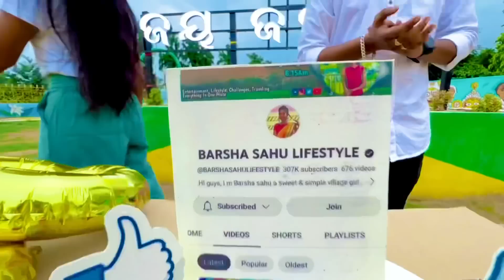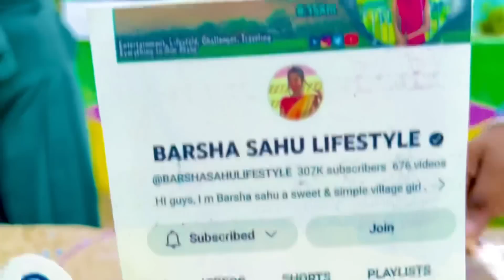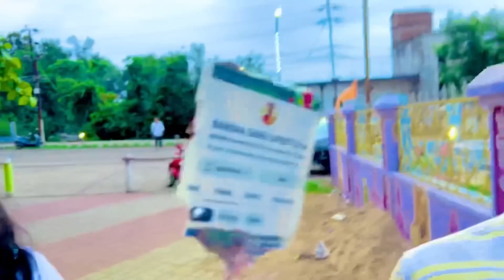ଆପଣମାନଙ୍କ ପାଇଁ ଆଜି ଏଇ ସବୁ ହେଇପାରିଛି🥺||300K Subscriber Celebration🙏||Barsha Sahu Lifestyle||Angul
We Celebrate In 300k Subscribers In Street Side Kids And Provide Food,300k YouTube Subscriber Complete thanks All Our Members And People Also YouTube,baleswar train accident, videos funny 2023, prank videos funny english, prank video new, prank videos prank videos, prank videos and calls, prank videos love

Namaskar 🙏🏻
JAY JAGANNATH 🙌

 * ANTI-PIRACY WARNING *
This content is Copyright to BARSHA SAHU LIFESTYLE. Legal action will be taken against those who violate the copyright of the following material presente..

 shopping,how to buy an engagement ring,engagement shopping list,engagement ring shopping vlog,engagement
barsha sahu lifestyle youtube cha..
barsha sahu
prapti creation
barsha sahu lifestyle new video
barsha sahu album song
varsha lifestyle
varsha sahu lifestyle
sindura ra adhikara odia serial
barsha sahu new album
barsha sahoo youtube channel
barsha lifestyle
odia serial
kasturi
barsha sahu life style
barsha
barsha sahu life
prema aji satapara dukha mo nijara
tarang tv
barsha sahoo
odia song
kasturi song
varsha sahu
sindurer adhikar
i love you kahuchi mu golapa dhari
jhili zee sarthak today episode full
nisha maharana video
kasturi song odia
new south indian movies dubbed i.

barsha and ashwini

angul barsha sahu
anupama serial today episode
balasore girl part 18

jili odia serial today episode full
new car for girlfriend,new car delivery,new car for boyfriend, surprise gift for my girlfriend, surprise gifts for my wife,

wwe
ashish chanchlani
punjabi songs
dynamo gaming
carryminati
pewdiepie
bb ki vines
t series
pubg